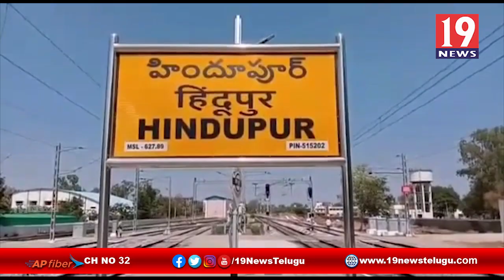అనంతపురం హిందూపురంలో ప్రముఖ దేవాలయాల్లో ఘనంగా ముక్కోటి ఏకాదశి వేడుకలు | 19 Newstelugu